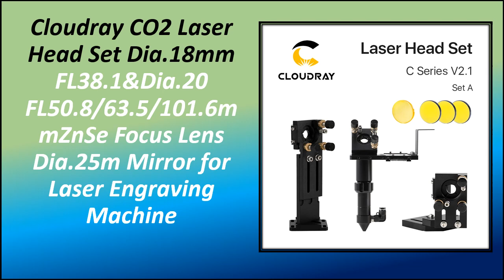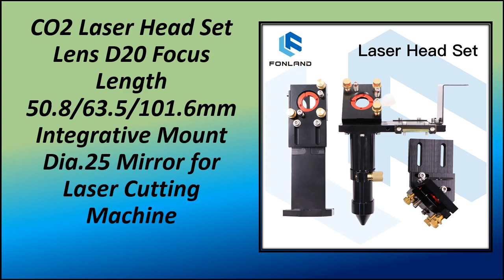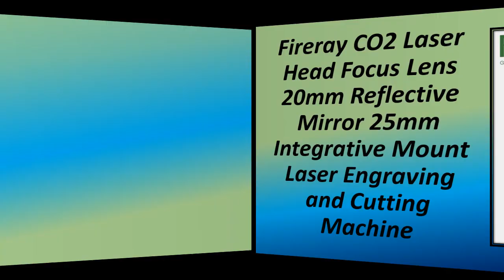Best Laser CO2 Head Set Review 2024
Check The Link for Buy & Details: